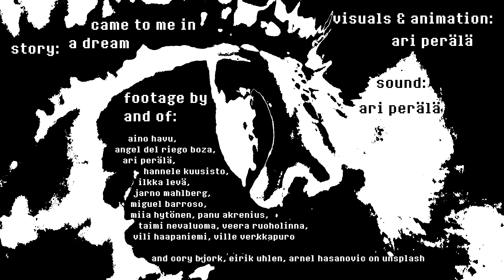Indecisive (Cult of Euphoria 2022)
a touching tale of a mother and her son set out to become michael myers.

this story came as a live action dream to me and I made it into an animation during the cult of euphoria short film workshop 2022 :]